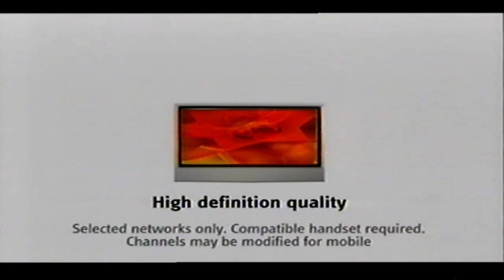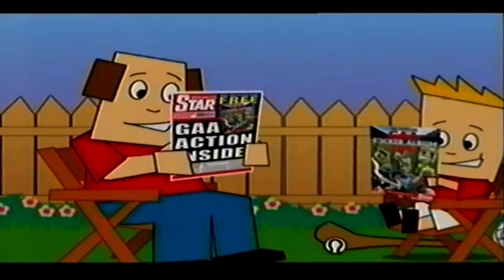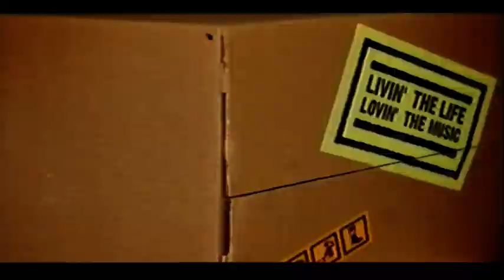RTE Ads June 10th 2007 Part 3 Irish TV Adverts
Featuring Sky TV, Nissan, L'oreal Men Expert, Lifestyle Sports, Panasonic Lumix, Moro, Club Orange and more